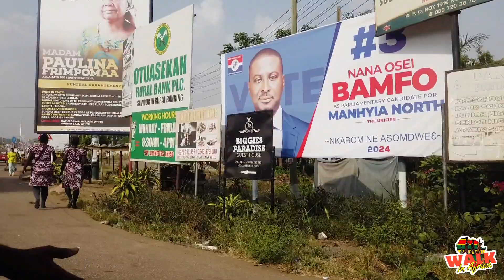DRIVE THROUGH AFRICA GARDEN CITY KUMASI GHANA